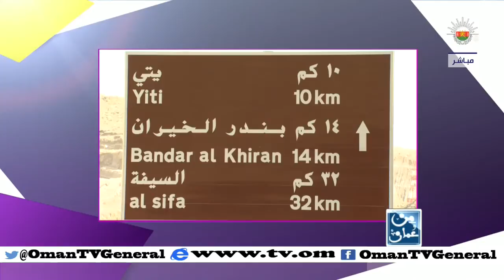لقاء مع سعيد بن خلفان المشرفي للحديث حول السياحة المستدامة في السلطنة